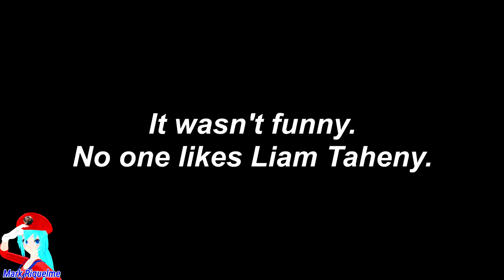[YTP] Weird Al's Holiday POOP-ectacular (Collab Entry)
My entry of JK Doodles's The Weird Al Show YTP Collab.

MMD Models:
Super Miku -TheInfiniteDreamer
Frisk - Rainbow-Neko-chan
Nicole Tyler - leo-grama21
Female Markipiler & Female JackSepticEye and Female Darkipiler - wirt-cipher

Produced, Edited, and Animated by
Mark Riquelme

SMPL Fan Logo Made by
Lamont Meeks (SLN! Media Group)